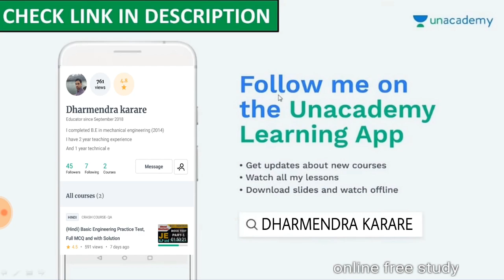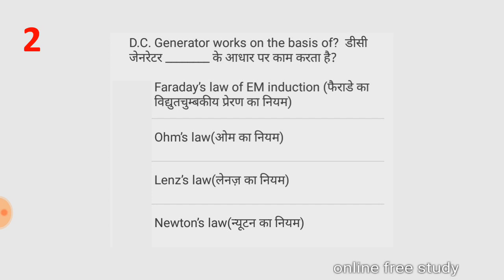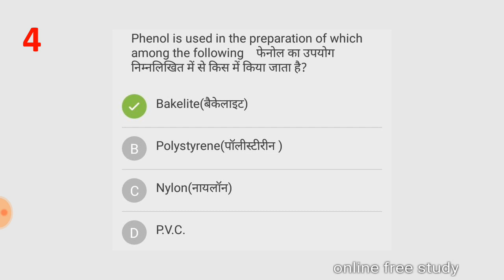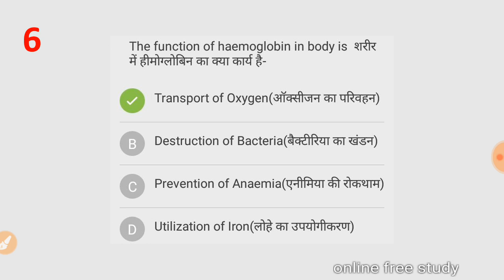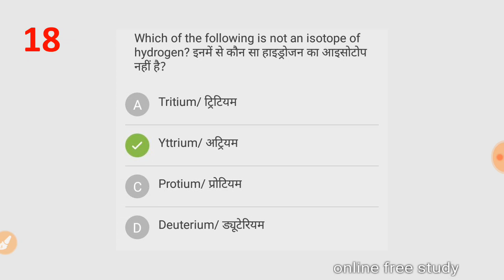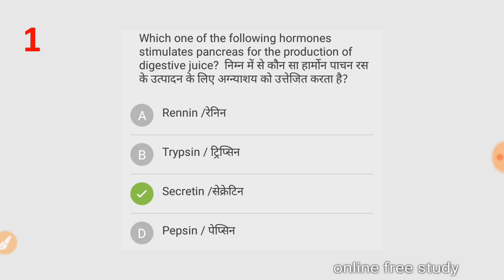Rrb alp and TECHNICIAN cbt2 ANSWER KEY and result date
TOP 500 + GK GS MCQ PREVIOUS YEAR QUESTION | PART 13 IMPORTANT QUESTION FOR ALL COMPETITIVE EXAM

TOP 500 + GK GS MCQ | RRB JE SSC ALL COMPETITIVE EXAM

your query:-
study iq
vivek sir